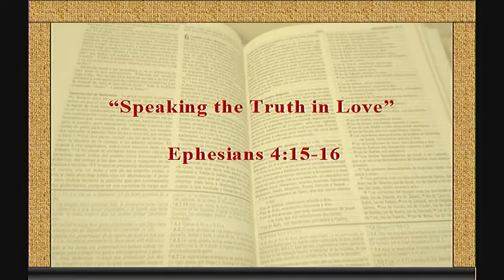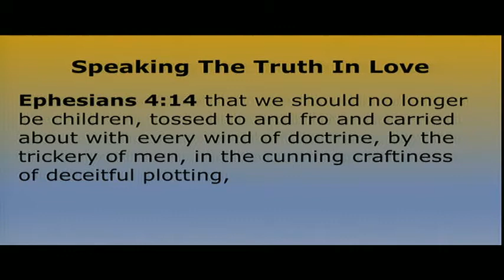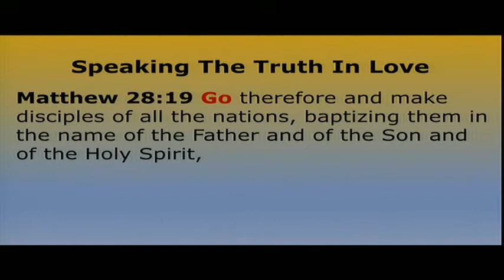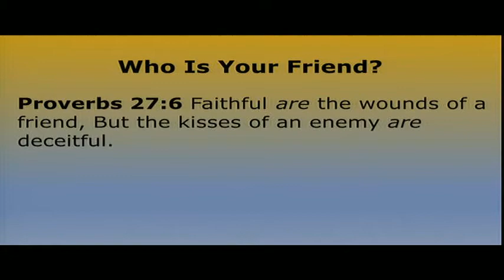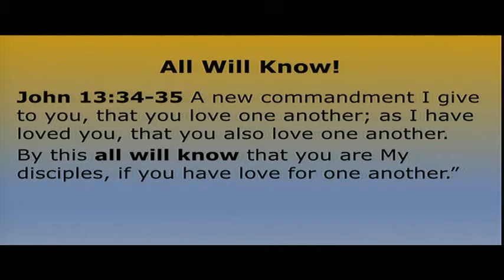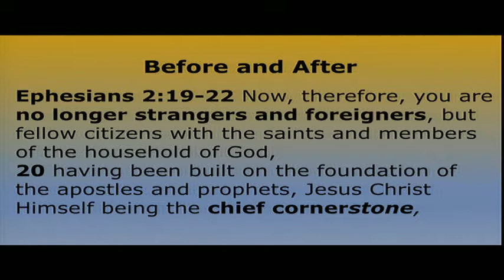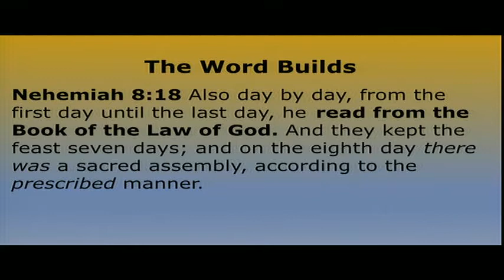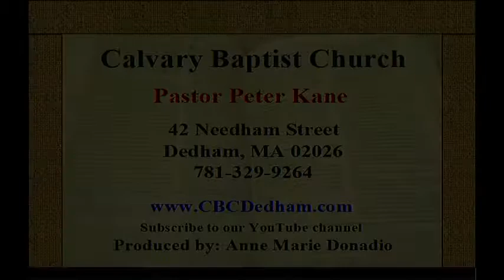09/06/2020 Speaking the Truth in Love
Sermon for Speaking the Truth in Love

Bible Verse: Ephesians 4:15-16